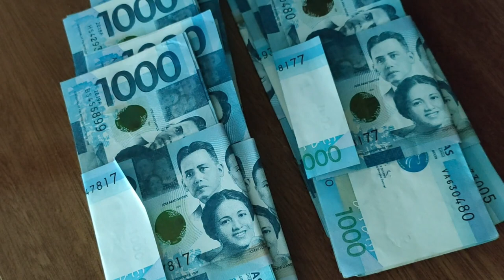9 BEST Countries for Retire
In this video, we will explore the top 15 countries for retirement in 2024! Every year, more and more retirees choose to leave their home countries and enjoy their well-deserved rest abroad. We’ll be looking at the most popular retirement destinations, considering essential factors such as quality of life, cost of living, healthcare, visa requirements, safety, and tax benefits for pensioners. Discover which countries offer the best conditions for a comfortable and peaceful retirement. From tropical islands to European metropolises, we’ll help you find the perfect place for the next chapter of your life!

And in the comments, let us know which country you would like to spend your retirement in!